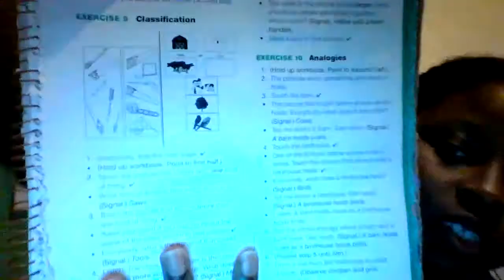1st Grade Language Week 5 Princeton & Fayetteville Lesson 76